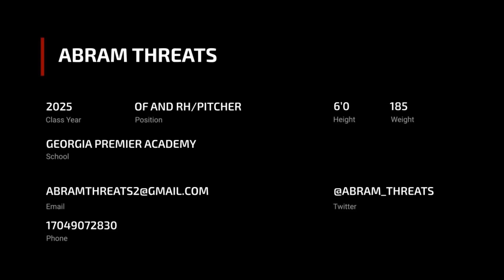Abram Threats Hitting (2025, OF & RH_Pitcher)